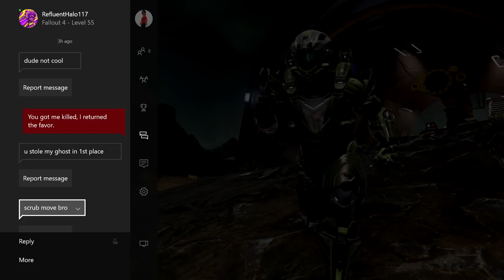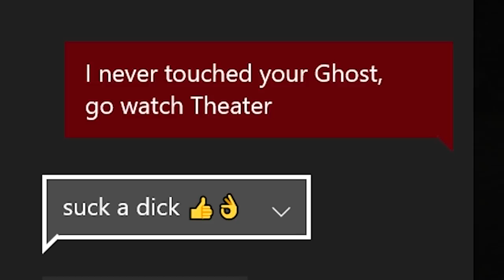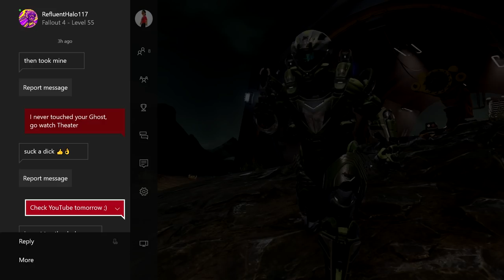HOW TO DEAL WITH ANNOYING TEAMMATES!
Teammates that betray you for no reason at all should be dealt with accordingly. This doesn't just apply to Halo 5, but to every game where teammates can do this crap! Submitting a clip for any of my series is very easy, check out this link!

[Halo 5: Guardians] © Microsoft Corporation. [HOW TO DEAL WITH ANNOYING TEAMMATES!] was created under Microsoft's "Game Content Usage Rules" using assets from [Halo 5: Guardians], and it is not endorsed by or affiliated with Microsoft.